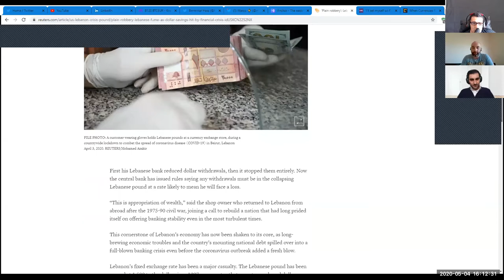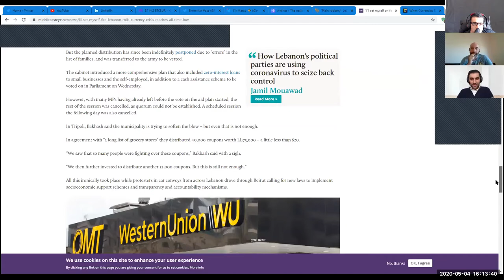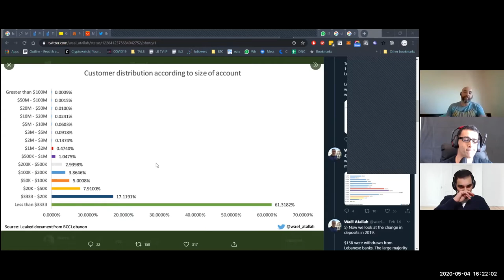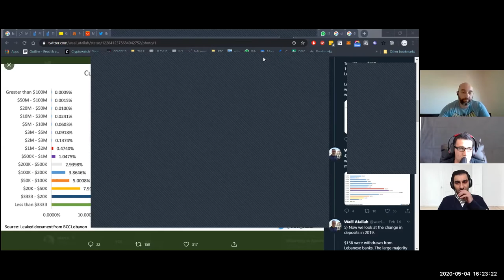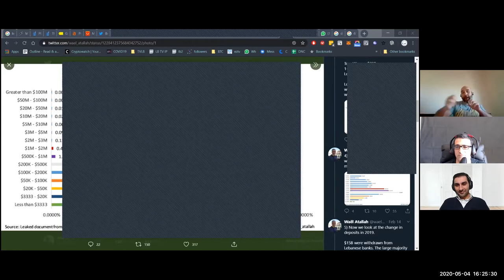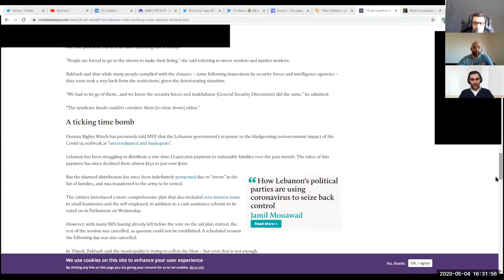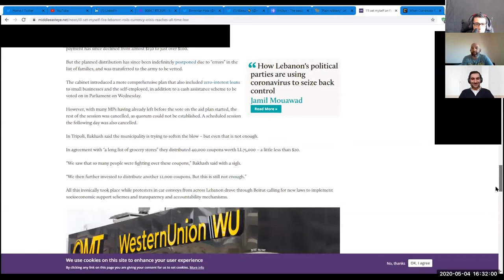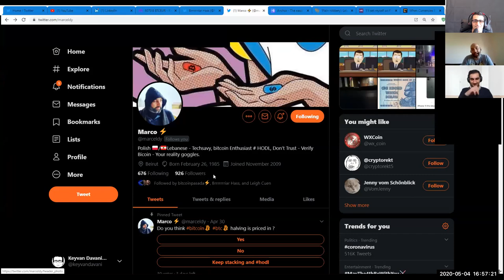TotalBitcoin Podcast Episode #86: Marcel Younes&Hass McCook- "Bitcoin is a Privilege" | Lebanon.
In this special episode, Marcel Younes & Hass McCook join me to discuss Lebanon´s corruption & currency crisis and why "Bitcoin is a Privilege".
Amongst other very insightful topics, we talk about how we can help developing countries transition to circular economies with Bitcoin.

TheTotalConnector.com

Thank you for listening and your support!
Keyvan